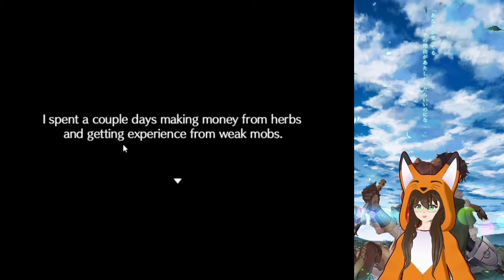Rise of the Fox Hero 3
This is a Cute little RPG maker game bringing you into the world of the Shield hero in classic style! I hope you all enjoy my horrible reading skills as I stumble upon literally every word!

Are you wanting to see what Fox is up to off Youtube?! Here is a link to all her socials